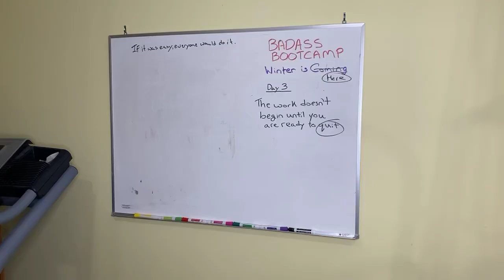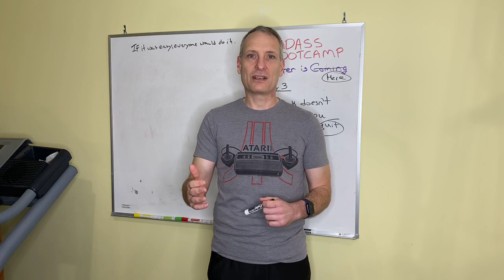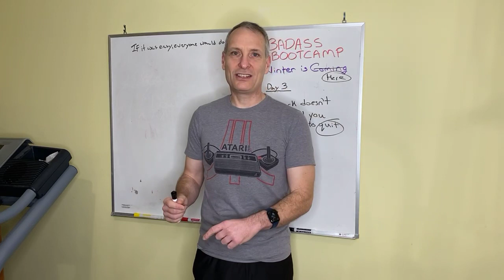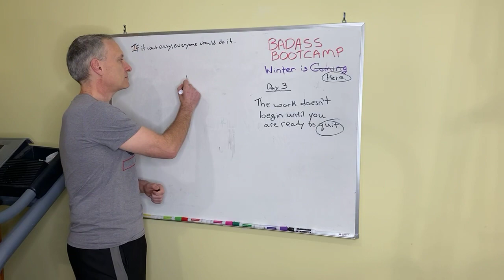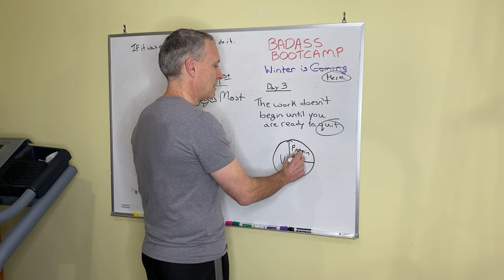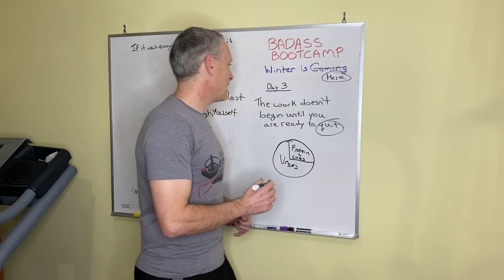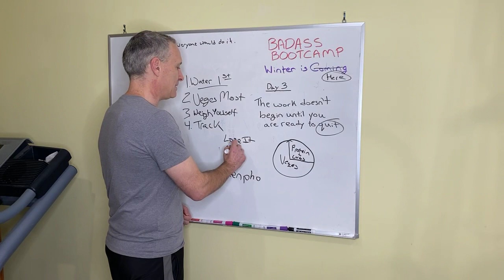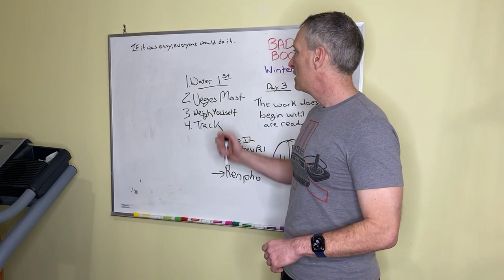Don’t Waste Your Time Exercising if You Don’t Do This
Workout Wednesday!!

You can workout as much as you want, but if you don’t do this, you’ll never ever see results.